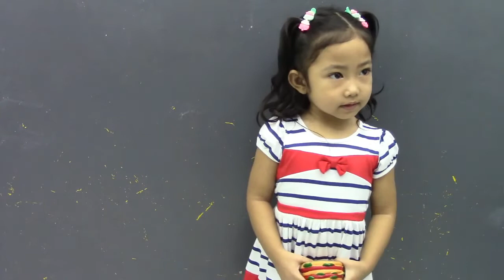TRIMEDADVERTISING-AUDREY MADURO PROFILE VTR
3YO